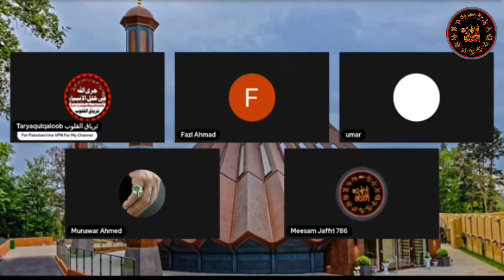Ahmdio sa ak molakt